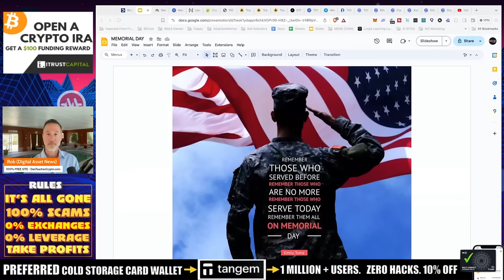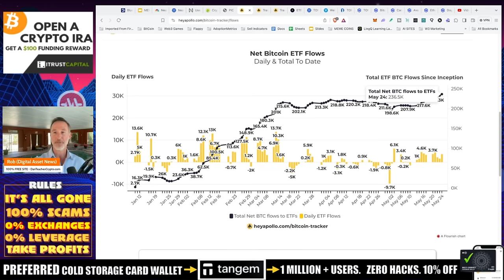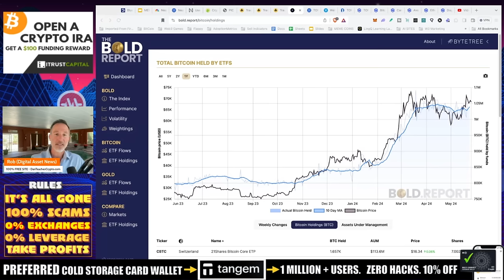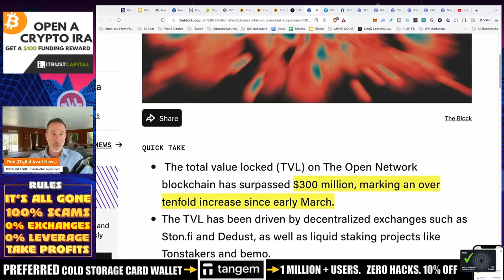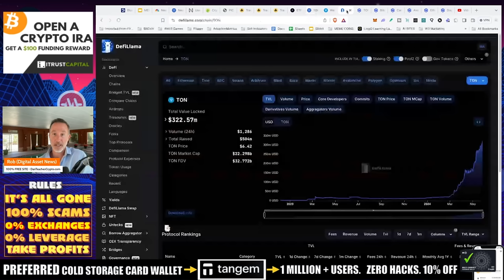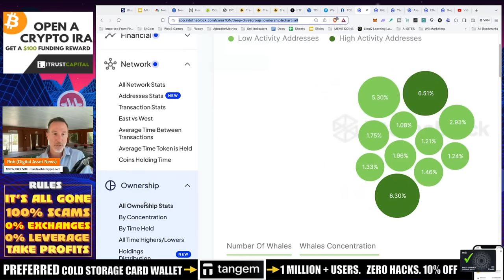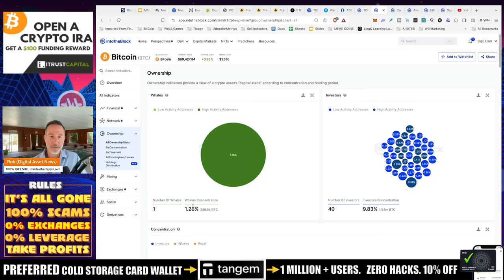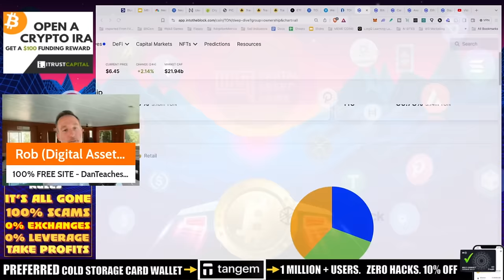1 M BITCOIN ETF AUM REACHED. TON COIN 400M TVL. CENTRALIZED?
Bitcoin now has 1 MILLION under management by trad-fi and ETF's. Honestly, I'm not sure if I am excited about this. Also, TON coin makes big moves but isn't it SUPER CENTRALIZED BY WALLETS??? answer: no. Here's the data.

●▬▬▬▬▬▬CELSIUS/VOYAGER TIMELINE▬▬▬▬▬▬▬●

0:00 - 2:00 Introduction
2:00 - 7:22 Bitcoin ETFs
7:22 - 12:12 Toncoin (TON)
12:12 - 13:29 Toncoin centralization-

●▬▬▬▬▬▬CRYPTO ESSENTIALS▬▬▬▬▬▬▬●

●▬▬▬▬▬▬▬▬FOLLOW D.A.N.▬▬▬▬▬▬▬▬▬▬●

●▬▬▬▬▬▬▬▬STRATEGIES▬▬▬▬▬▬▬▬▬●

●▬▬▬▬▬RECOMMENDATIONS▬▬▬▬▬●